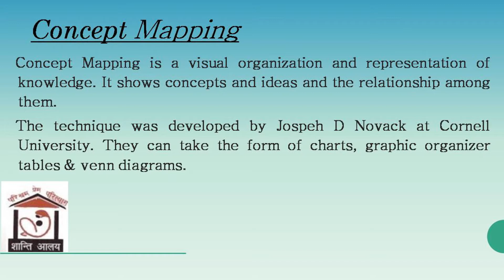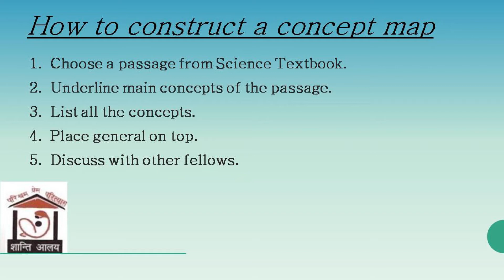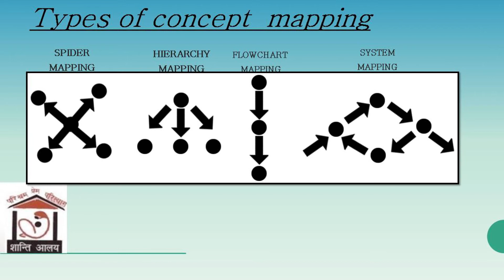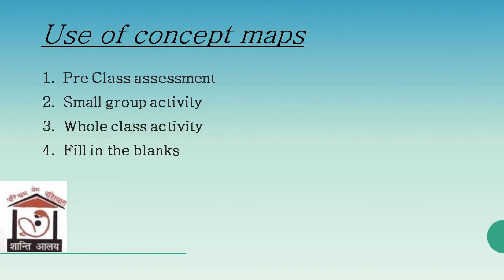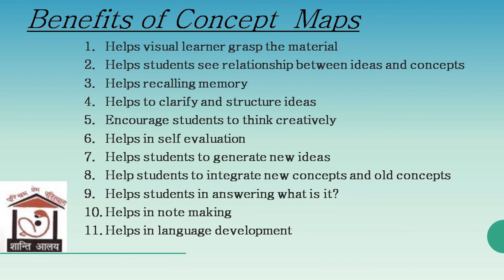Concept Mapping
Teaching Of Life Sciences
Teaching Of Environmental Sciences
D.El.Ed & B.Ed 2nd Semester